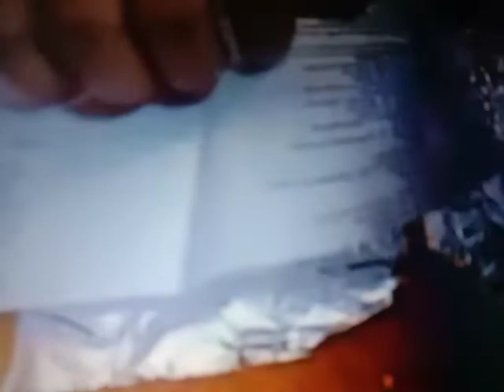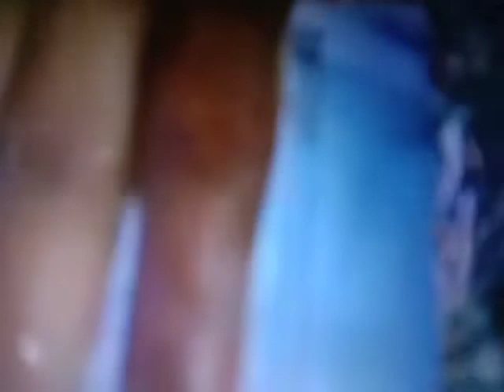khana banane ki vibhinn prakar ki recipe 🚸🚸🚸(2)